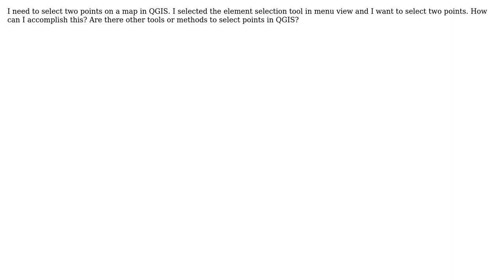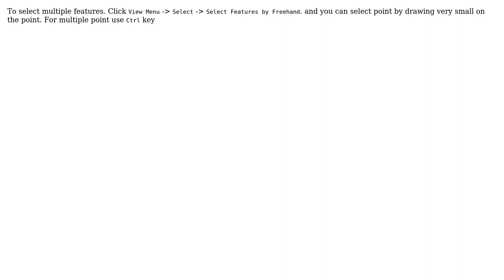GIS: How to select two points on a map using QGIS? (2 Solutions!!)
GIS: How to select two points on a map using QGIS?

With thanks & praise to God, and with thanks to the many people who have made this project possible! | Content (except music & images) licensed under CC BY-SA | Music | Images & others | With thanks to user user1573901 user rkm user Aaron and the Stack Exchange Network Trademarks are property of their respective owners. You are responsible for your own actions.